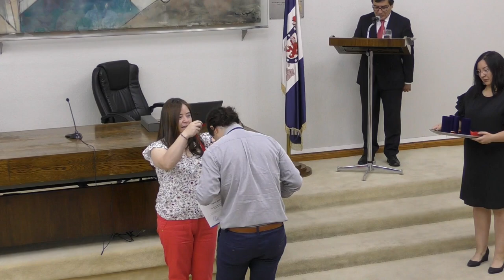Graduacion Postitulo 2022